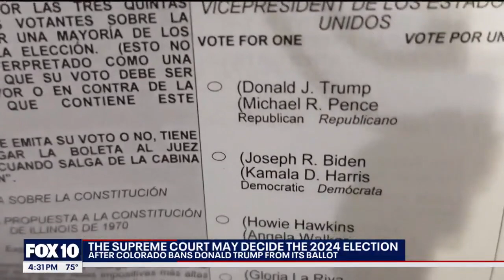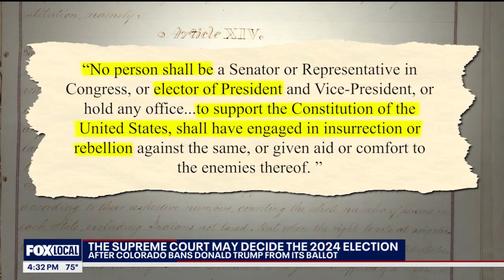SCOTUS to play key role in 2024 election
We're less than a month away from the first votes of the presidential primary and in this election, the U.S. Supreme Court could play a pivotal role.

The state of Colorado kicked Donald Trump off its ballot and more states could follow suit unless the Supreme Court puts a stop to it.

The decision from a court whose justices were all appointed by Democratic governors marks the first time in history that Section 3 of the 14th Amendment has been used to disqualify a presidential candidate.

"A majority of the court holds that Trump is disqualified from holding the office of president under Section 3 of the 14th Amendment," the court wrote in its 4-3 decision.